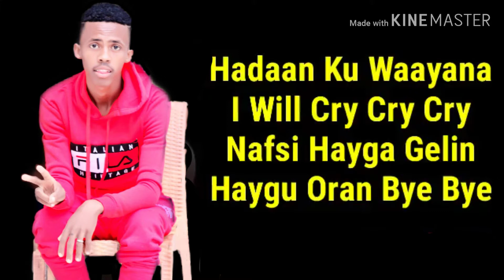WAKERE LIL baliil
Lil baliil Wakere